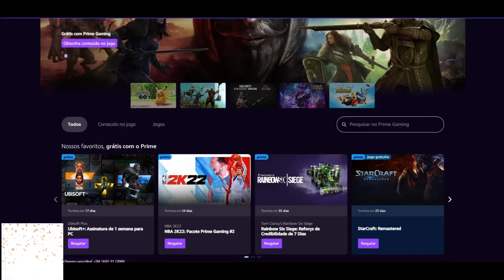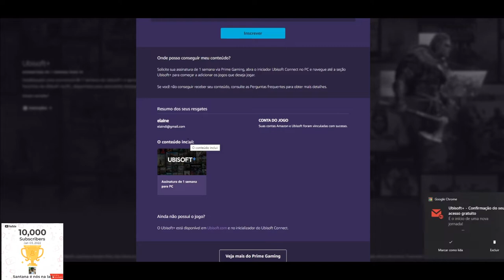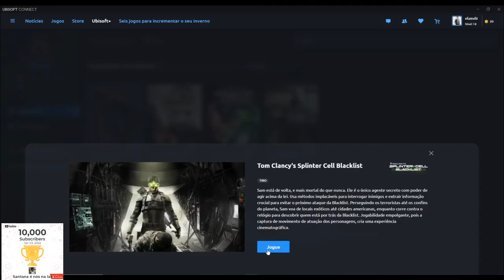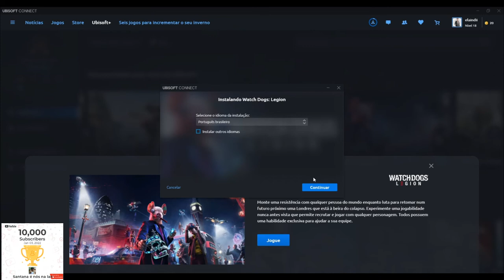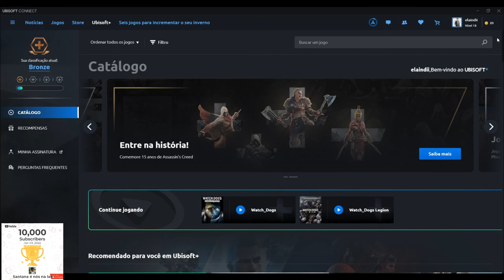CORRE PESSOAL!! ASSINATURA DA UBISOFT+ DE GRAÇA POR UMA SEMANA PARA ASSINANTES DA PRIME GAMING!!!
►FONTES: PRIME GAMING

ASSINATURA AMAZON PRIME

Muito obrigado.